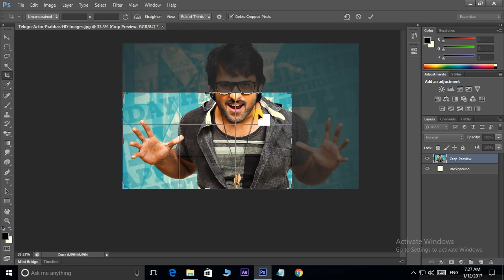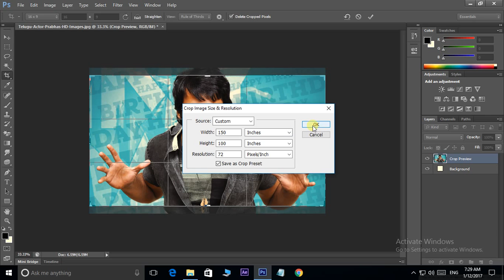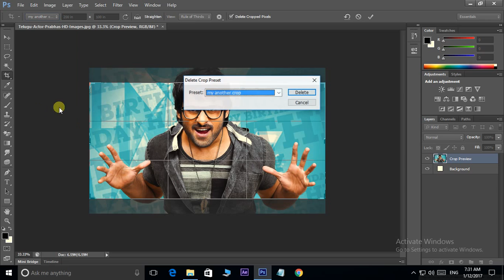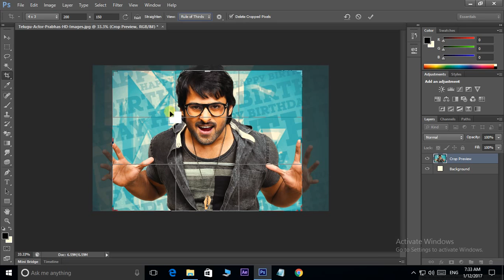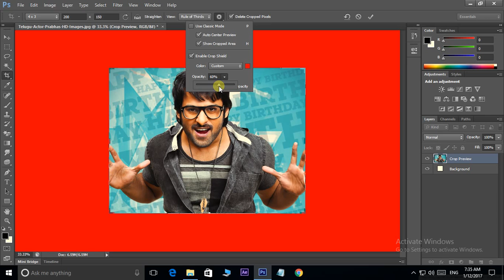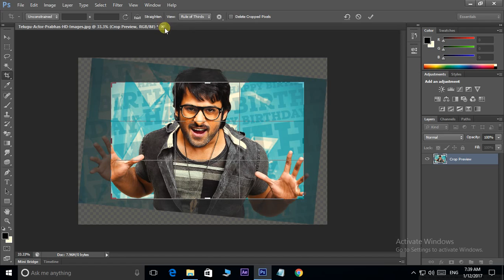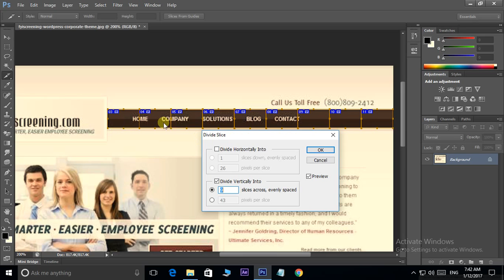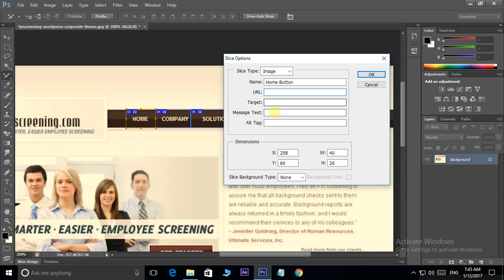Telugu Photoshop Tutorials | Photoshop Classes in Telugu - Class - 10 | Crop & Slice Tools?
In This Cool Video i am Telling you the Tenth Class of Adobe photoshop in telugu

telugu photoshop,photoshop fullcourse,photoshop interface,what isphotoshop,photoshopinterface,interface,inter,face,